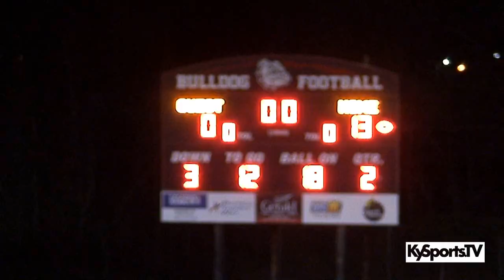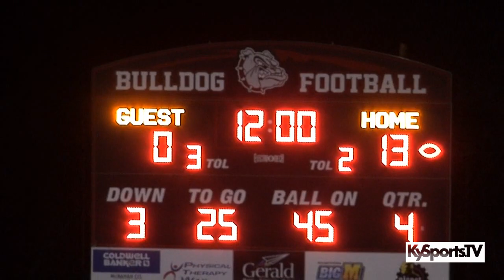Spencer County vs John Hardin - HS Football Playoffs 2020 [GAME]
- Game film from the high school football playoff game between the Spencer County High School Bears and the John Hardin High School Bulldogs.